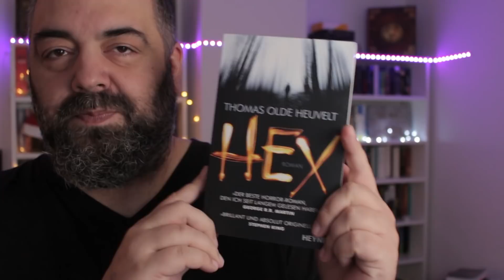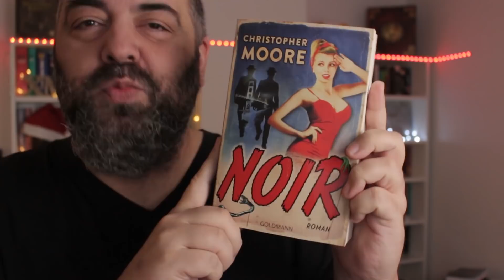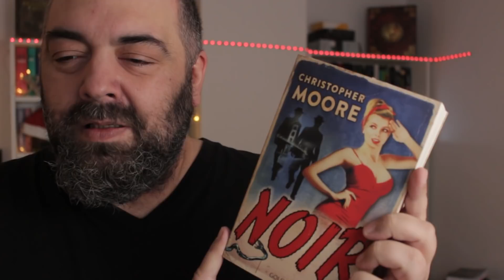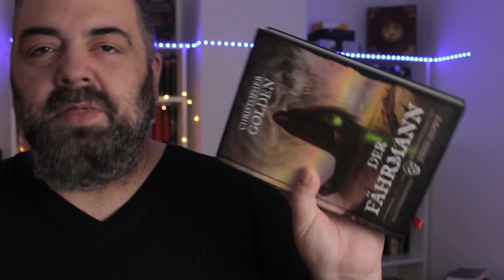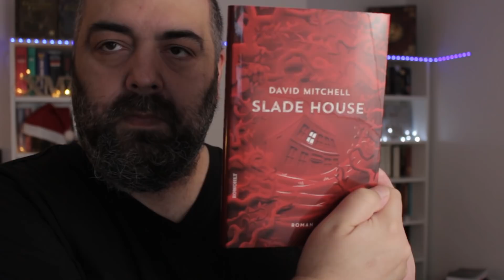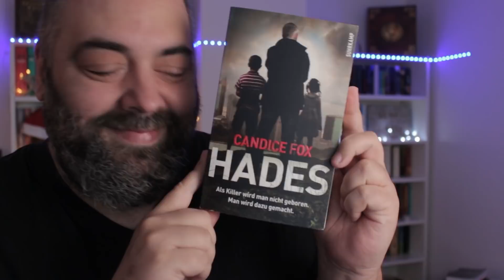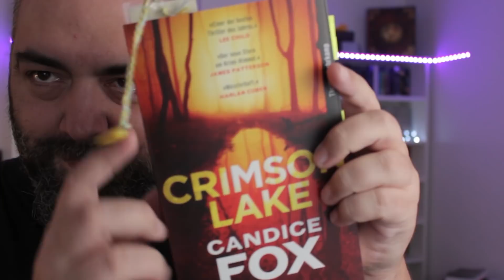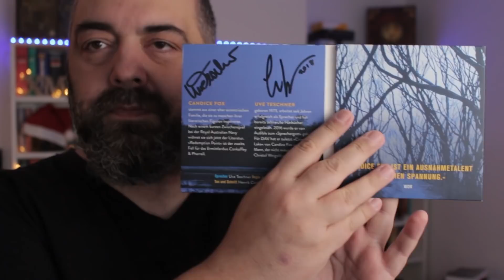Neuzugänge Herbst 2018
Ein buchintensiver Herbst liegt hinter mir. Ich bin überrascht, wieviel ich doch zu den einzelnen UNGELESENEN Büchern zu erzählen hatte.

Die Vorgestellten Bücher und ihre TIMECODES:

Christian Lukas & Sascha Westphal - Buffy, Im Bann der Dämonen

Thomas Olde Heuvelt - Hex

Mats Strandberg - Das Heim

Christopher Moore - Noir

Christopher Golden - Der Fährmann

David Mitchell - Slade House

Candice Fox - Crimson Lake

Candice Fox - Redemption Point

Heute mal keine Links oder Musik